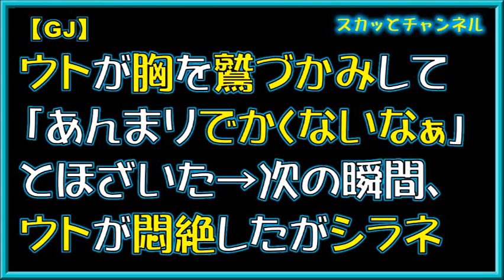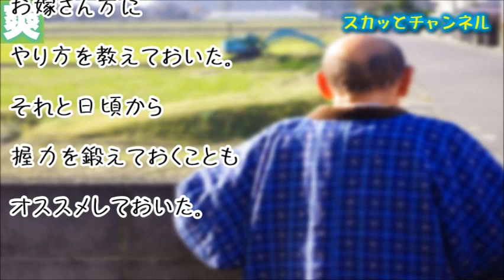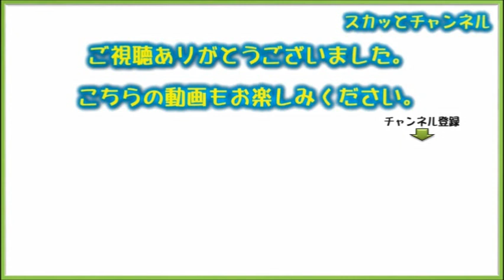【GJ】ウトが胸を鷲づかみして「あんまりでかくないなぁ」とほざいた→次の瞬間、ウトが悶絶したがシラネ